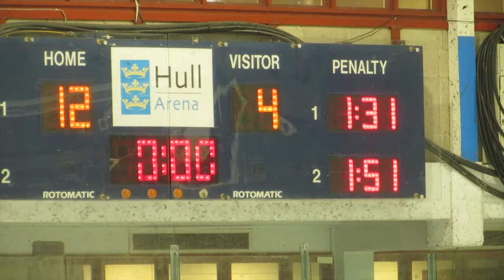Ice hogs Promo Video 2016/17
A short video with some of this last year's highlights.